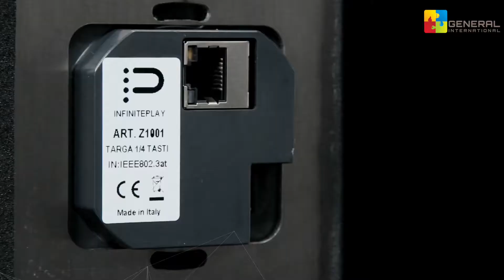InfinitePlay Flat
InfinitePlay IP video audio intercom system, the best solutions and easy installation suitable use in villa and residential and commercial building